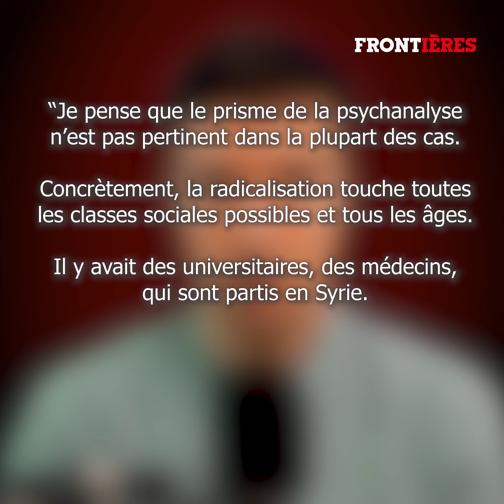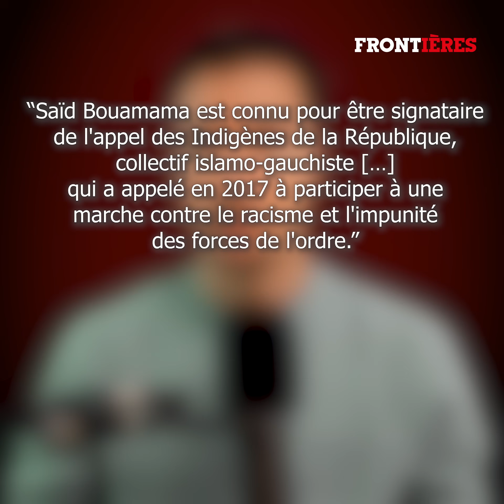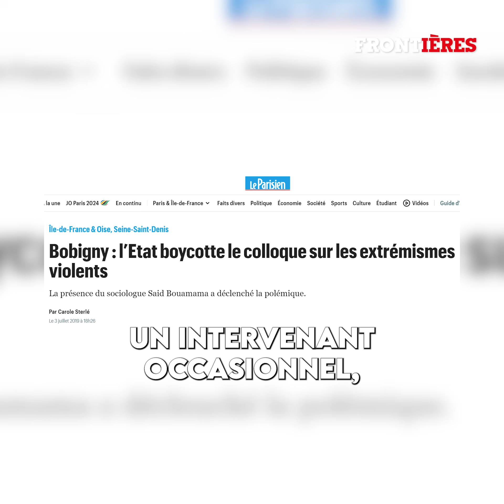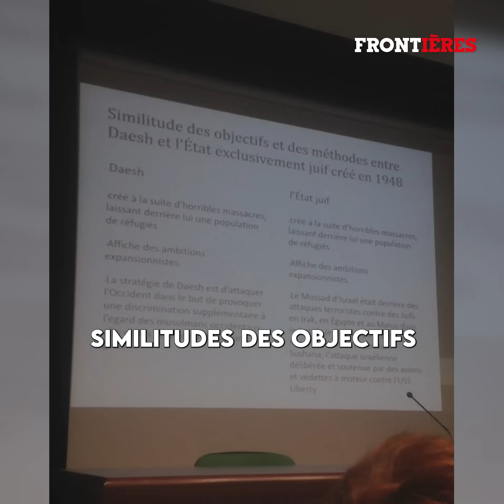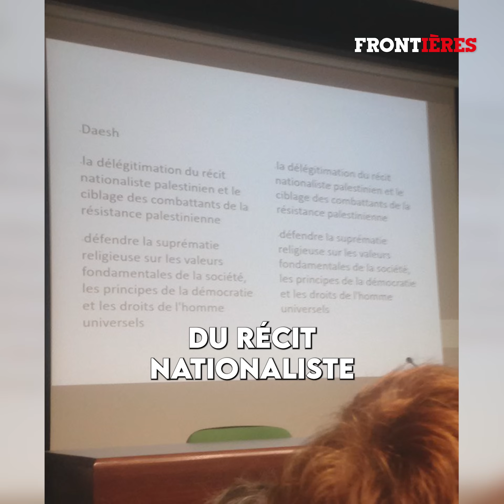[ENQUÊTE] SAUVEGARDE 93, association subventionnée, échappe à la vigilance de l'État !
A Bobigny, au cœur de la Seine-Saint-Denis, l'association Sauvegarde 93 est chargée de prévenir les cas de radicalisation dans son département. Cependant, malgré les subventions de l'État dont elle bénéficie, cette association se montre particulièrement opaque concernant ses méthodes. Enquête.